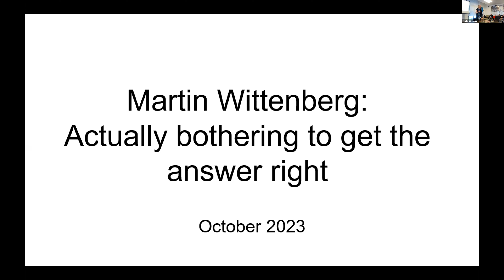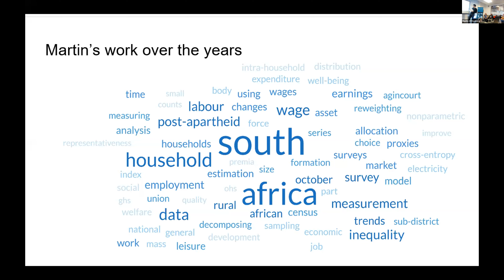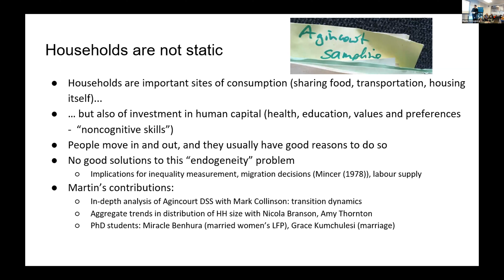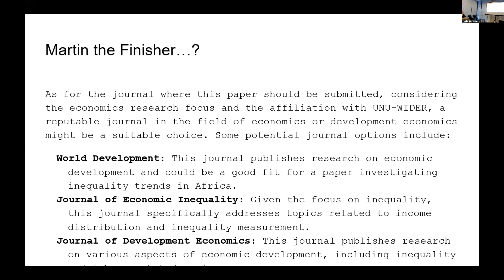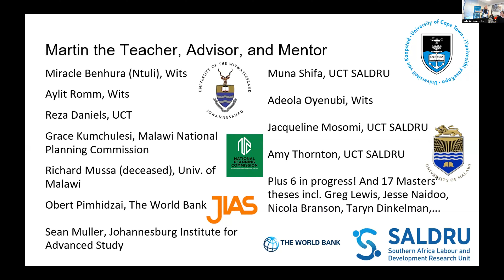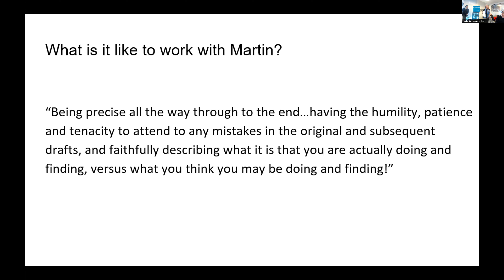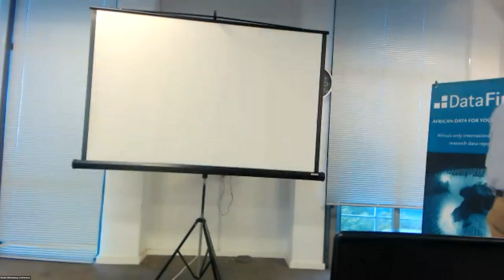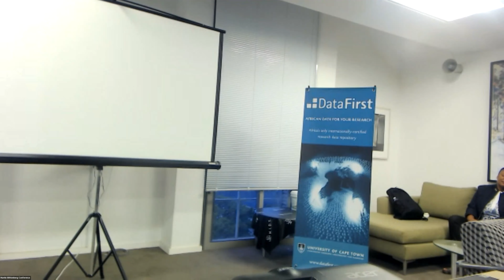Session 4: Martin Wittenberg Festschrift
Martin Wittenberg’s career and contributions to Social Science in South Africa by Taryn Dinkelman, Andrew Kerr, and Jesse Naidoo